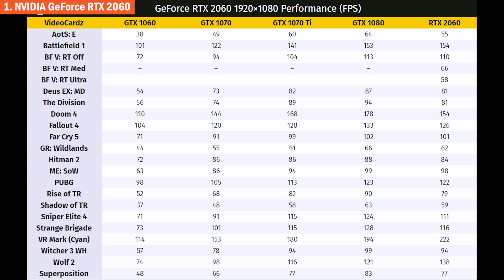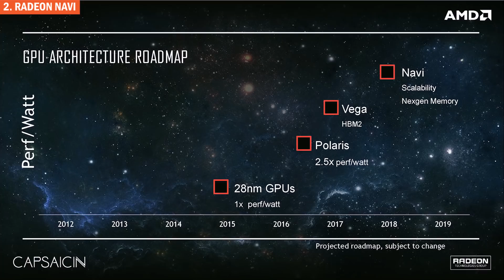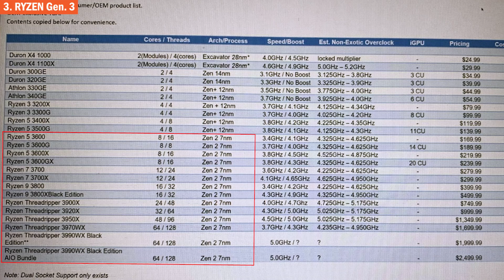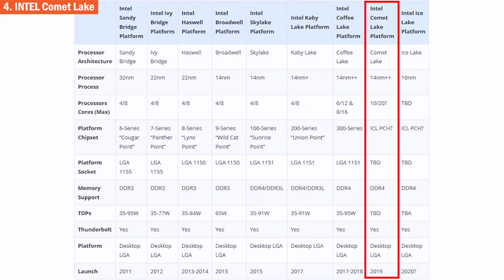Nvidia Rilis RTX 2060, Radeon Navi, AMD Ryzen 3000 Series, Intel Comet Lake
Hai pada video kali ini UlasanID memberikan informasi tentang hardware yang akan di rilis oleh Nvidia AMDvsIntel pada awal tahun 2019 ini, Langsung aja simak videonya!!!